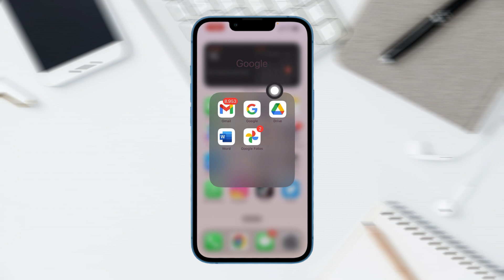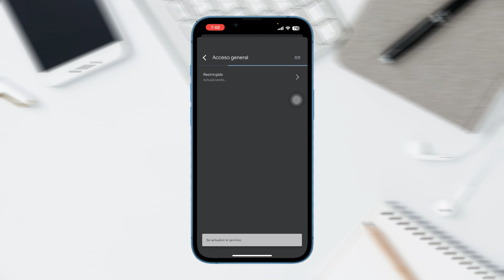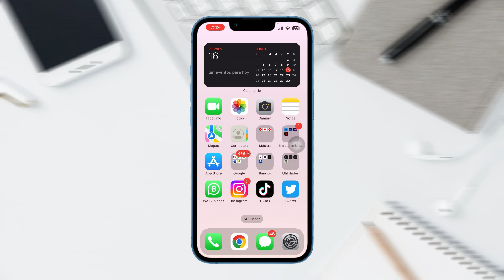Como enviar archivos grandes por Correo | Enviar archivos grandes en Gmail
Aprende paso a paso a enviar archivos pesados por correo Gmail, en este tutorial te enseñamos a enviar archivos grandes por correo para que puedas enviar todo tipo de documentos importantes por gmail.

Canal:  @italoquispe